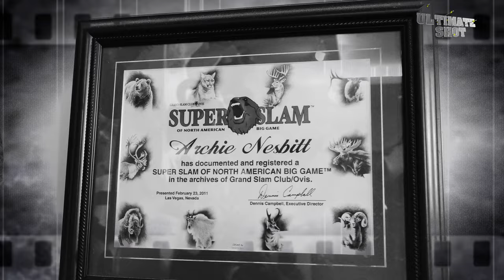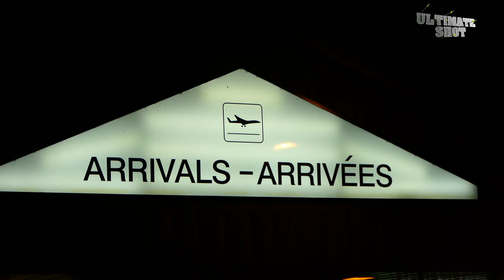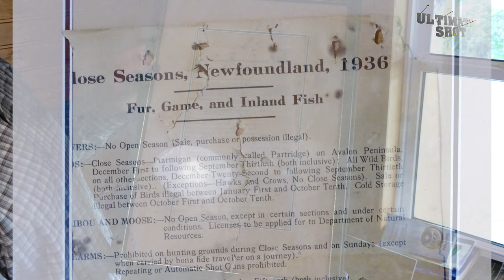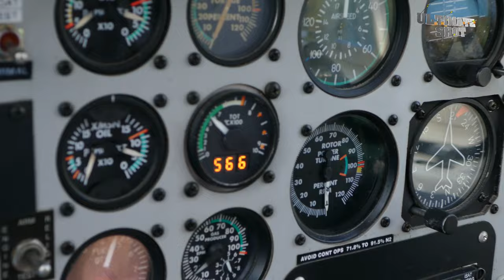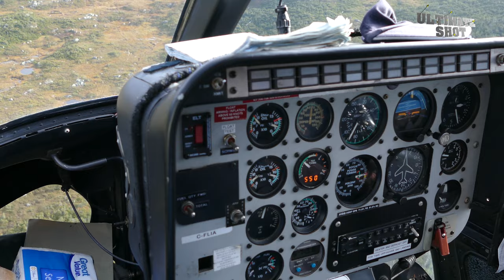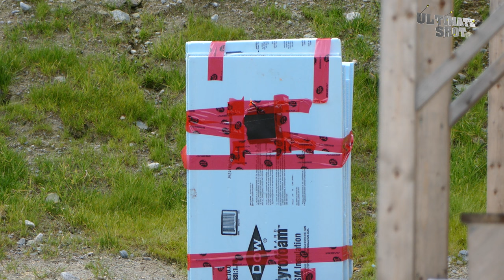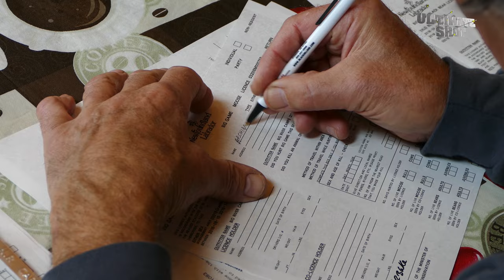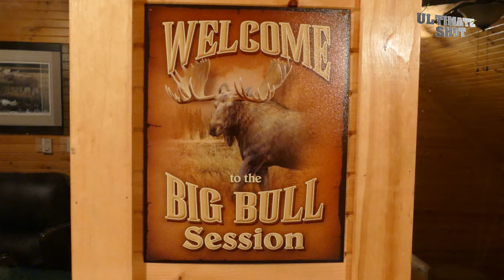Moose hunt part 1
Get ready for an adrenaline-pumping adventure in this thrilling episode as we explore the captivating Newfoundland! This enigmatic island boasts vast, untamed landscapes filled with tundra, lakes, and marshes that provide the perfect hunting ground for the most avid hunters. Experience the exhilaration of spotting and pursuing trophy animals from incredible distances in this unspoiled paradise.
Join us as we embark on a journey to the Western part of Newfoundland, where we'll be the first to experience a state-of-the-art lodge nestled on the pristine shores of "Middle Lake." What's even more exciting? This territory has remained untouched by hunters for nearly a decade, and we'll be the first to set foot in this untapped hunting haven.
Hold onto your seats, as this episode will take you up close and personal with a heart-stopping giant moose stalk and confrontation that almost spiraled into a life-threatening situation. This is a story you won't want to miss, and it's all happening right here on our YouTube channel for our passionate community of hunters!